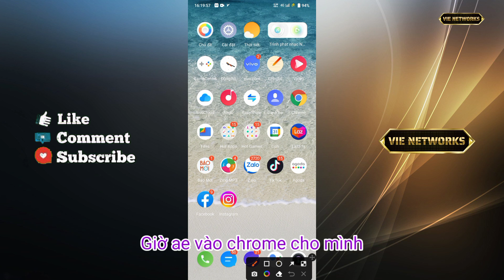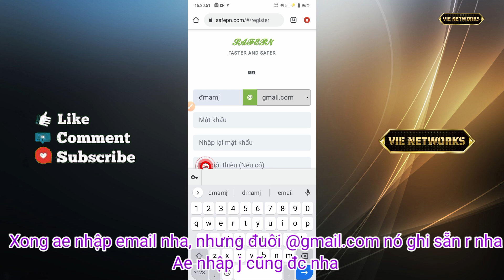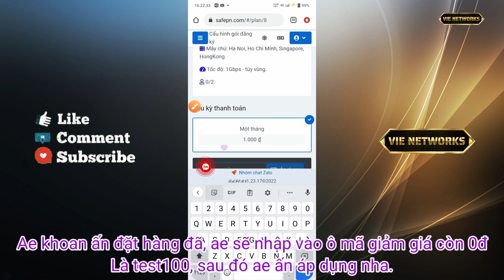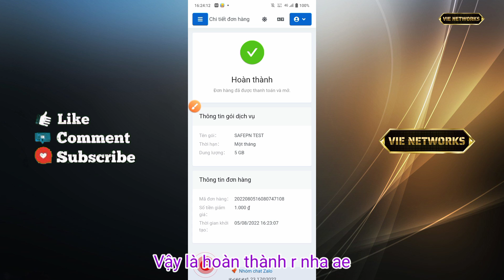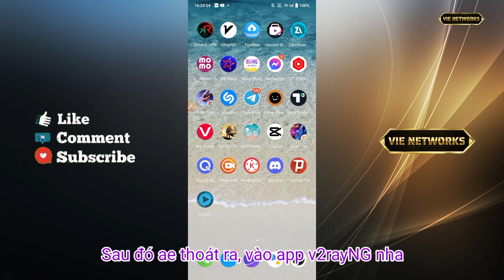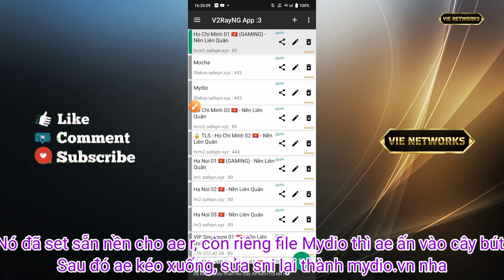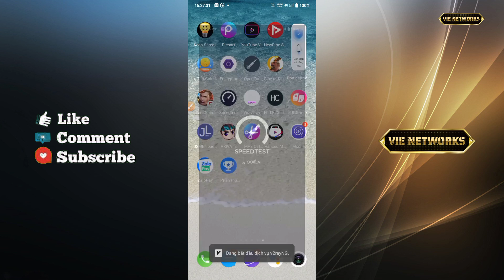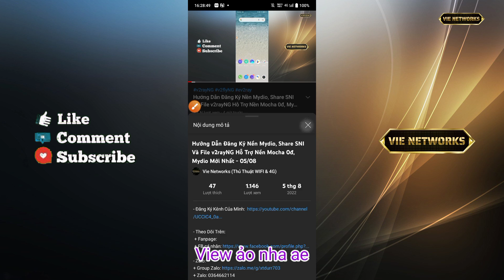Share Web, Tạo File v2rayNG Từ VPS Hỗ Trợ Nền Mocha 0đ Server Việt Nam Vào Mạng 4G Miễn Phí - 05/08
- Theo Dõi Trên:
 + Fanpage:

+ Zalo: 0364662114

Mã Gói 0đ: test100

- 2 App Kiếm Tiền Đăng Ký Gói Nền, Mua File Vip:
Mã Mời (Nhận 300đ, 1-100đ quỹ file vip): KZLBTVR
Mã Mời: (360đ, 1-120ss quỹ file vip): S1BBGF

SNI Mocha: m.netnews.vn
SNI Mydio: mydio.vn

Cú pháp: DK (Tên Gói) Gửi 9029

mobiedu.vn
zingmp3.vn
cliptv.vn
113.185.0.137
static.vdc.vn
static.vnpt.vn

©Bản Quyền Bởi Vie Networks.